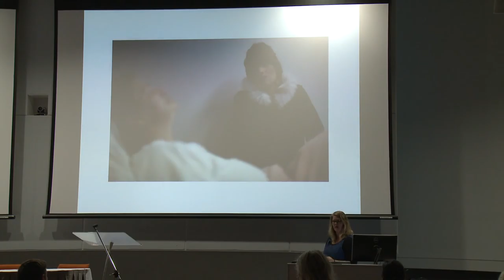Gemma-Rose Turnbull, Part 2 - New Factual Storytelling Symposium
Canberra, 2015